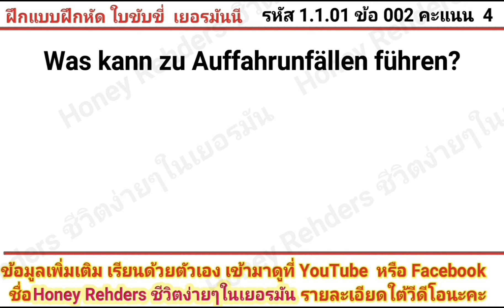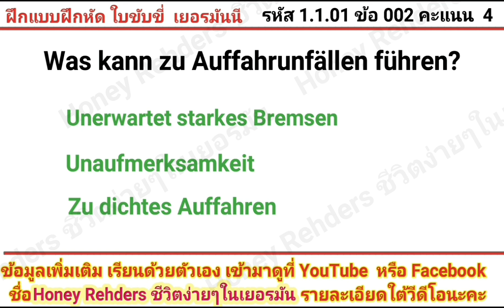DE1.1.01-002🇹🇭🇩🇪 เยอรมัน-ไทย